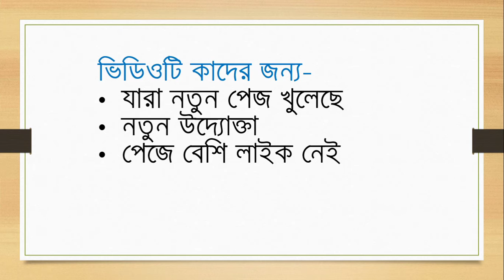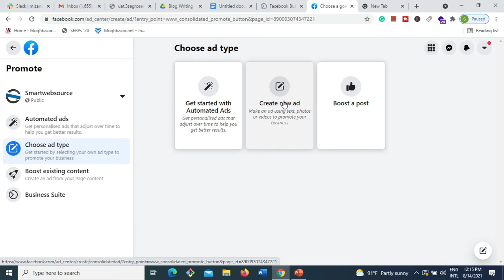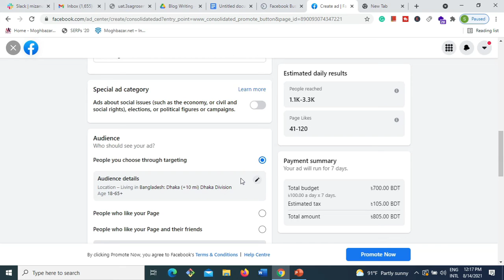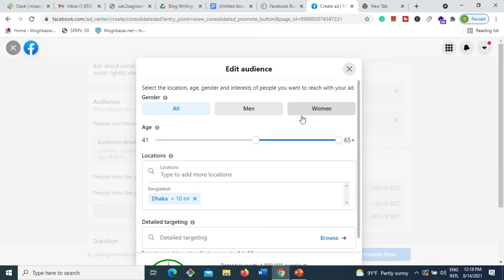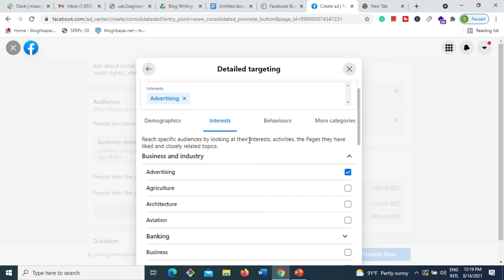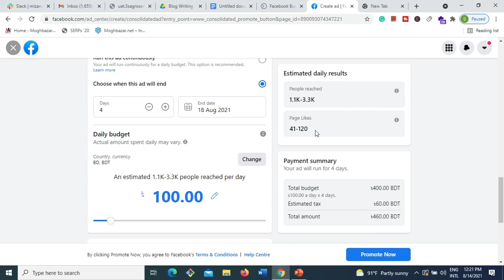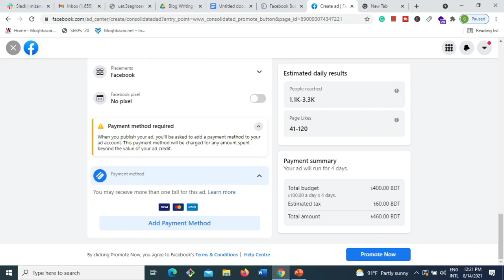#1 How to increase Facebook Page like || How to run FB page like Ads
যারা নতুন ফেসবুজ বিজনেস পেজ খুলেছেন এবং ফেসবুক পেজের লাইক বাড়াতে চান তাদের জন্য "Get more page likes" goal set করে ফেসবুক পেজ প্রমোশনের জন্য এড চালালে লাভবান হতে পারবেন।

আমাদের এই ভিডিও এর মাধ্যমে কিভাবে লাইক বাড়ানোর এই এড সেট করা যায় তার বিস্তারিত Step-by-step তুলে ধরা হয়েছে।

আপনাদের কোন কিছু বুঝতে সমস্যা হলে আমাদের জানান। আমরা ফেসবুক পেজ প্রমোশনের সিরিজ আকারে ভিডিও আনবো। আমাদের সাথেই থাকুন।

সেশন অনুসারে টপিক'স এর সময় উল্লেখ করা হলো-
Main Topics- 0:04
কাদের জন্য এই ভিডিও- 0:16
Goal কি হওয়া উচিত- 0:26
Promote button- 0:52
Choose Ads Type- 1:01
Get more page likes- 1:23
Ad Preview- 1:29
Use a post- 2:11
Button Label- 2:39
Audience Section- 2:47
Automatic Enhancement- 3:11
Audience Details- 3:37
Duration set- 4:25
Daily budget- 4:43
Add Payment Method- 5:08
Estimated Daily Results- 5:29